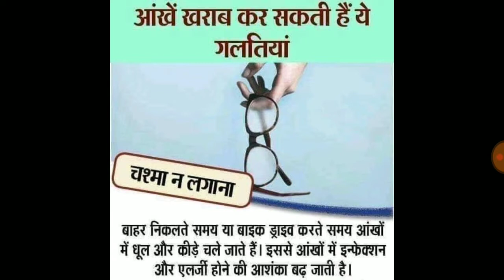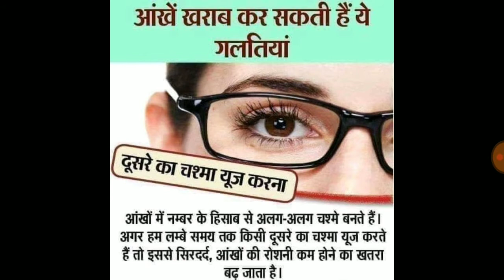आंख खराब कर सकती है यह गलतियां | These mistakes can spoil the eye